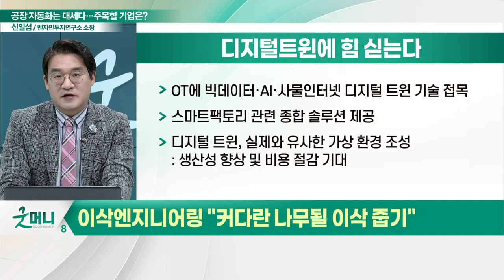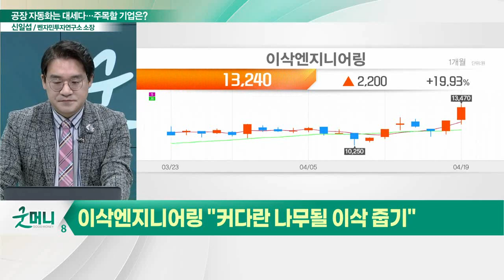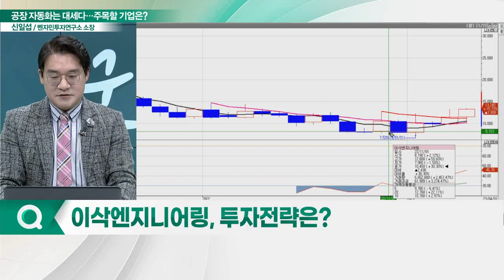이삭엔지니어링(351330), 주가 고공행진... "커다란 나무될 이삭 줍기"_신소장의 시그널 (20230420)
이삭엔지니어링(351330) "커다란 나무될 이삭 줍기"
- 산업 전반에 걸친 공장 자동화 솔루션 공급
- 산업 자동화·디지털 팩토리· 산업용 IoT 플랫폼 등
- 주요 고객사 SK하이닉스, 현대제철, 포스코 등